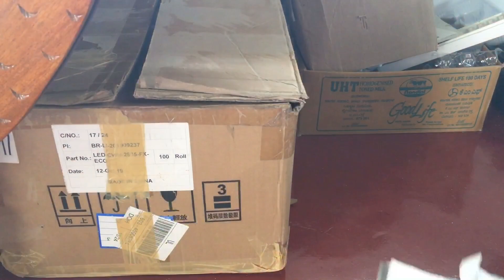How i arranged my little Art studio in Terrace-ART STUDIO TOUR-Before and then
How i arranged my little Art studio in Terrace-Art Studio tour